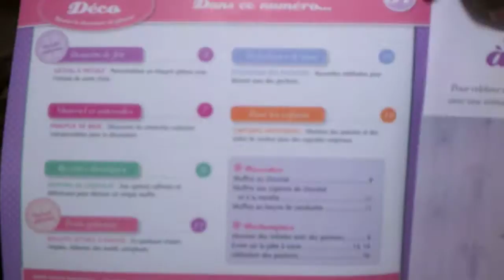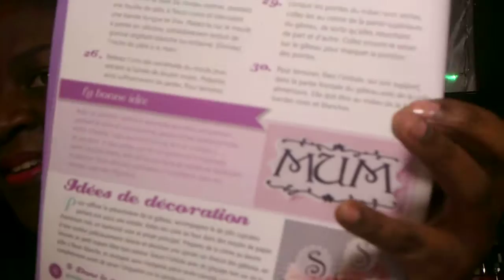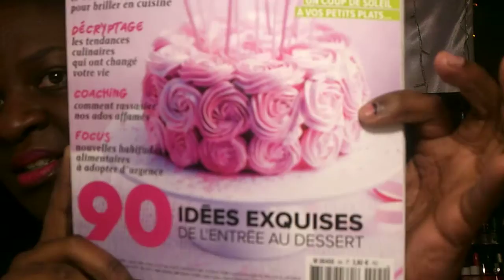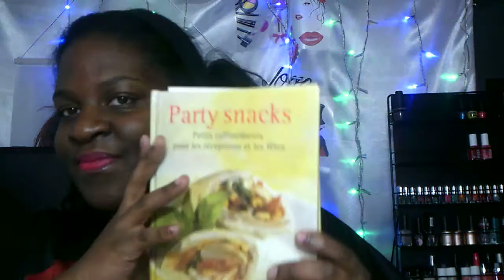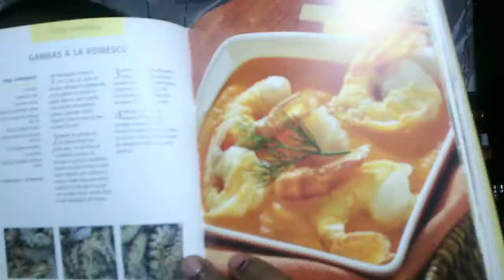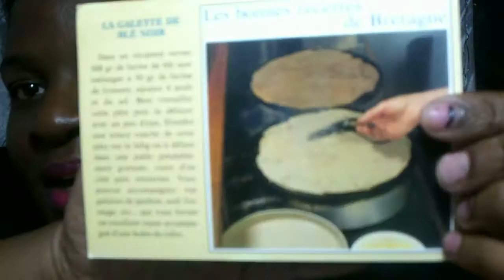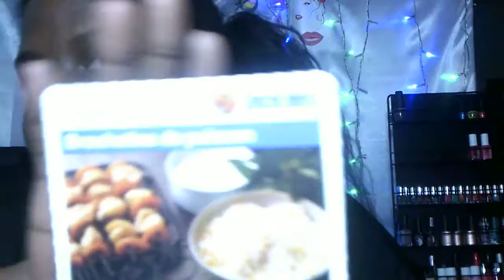VIDEO : livres de recettes